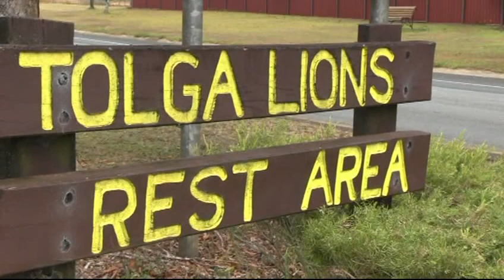Wild River At Ravenshoe Qld 2012